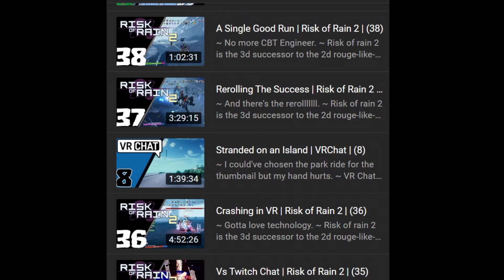JoLite Channel Preview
Beep Boop check it out Beep Boop

Twitter hates how I format videos so uh. Neat. I stream daily and post updates on my Twitter and Discord. If you want to support me you can sub to my Twitch channel or even toss a couple bucks to my Patreon if you want to be included in the credits. Thanks for stopping by!